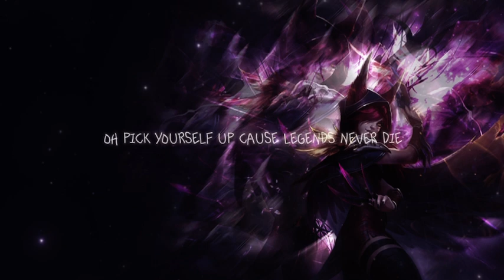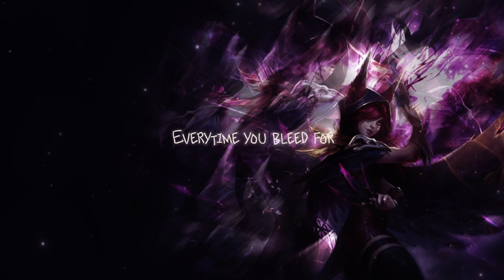League Of Legends - Legends Never Die (SpedUp)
Photo Design - League Of Legends

Effects Design - XNOSIGNALX